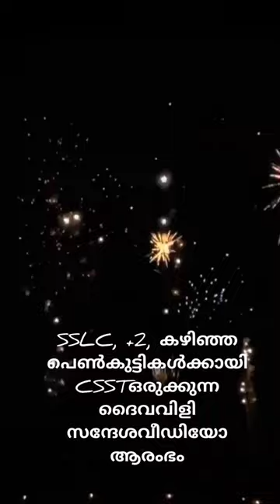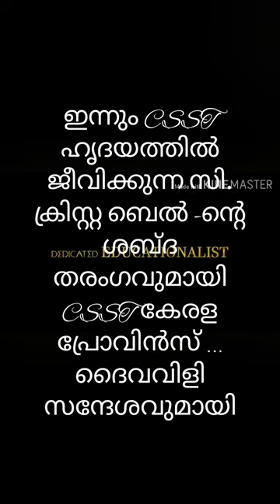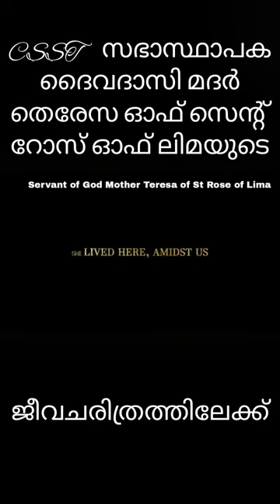CSST vocation promo video ദൈവവിളി ദൈവത്തിന്റെ സ്നേഹ സമ്മാനം by Sr Niranjana St Teresa's Convent Ekm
SSLC,+2 കഴിഞ്ഞ ക്രിസ്ത്യൻ പെൺകുട്ടികൾക്കായി ആവശ്യമുള്ളവർക്ക് അയച്ചു കൊടുക്കണേ